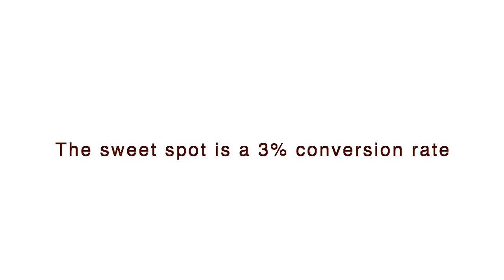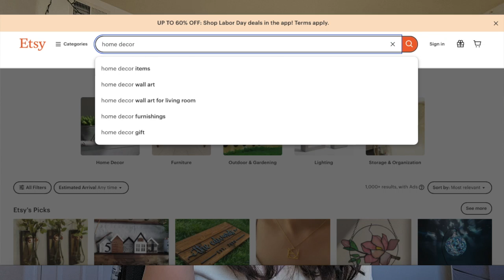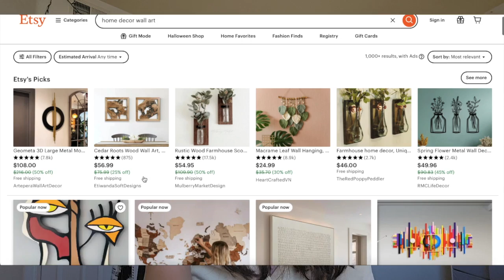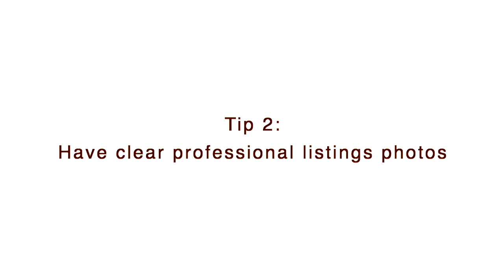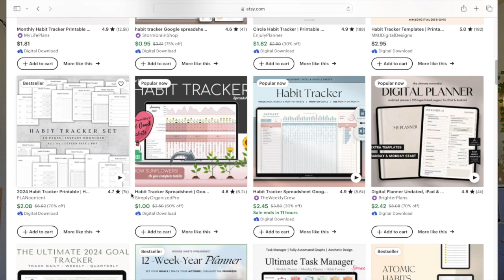3 BEST TIPS To Convert Etsy Visits Into Actual Sales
Are you struggling to turn Etsy visitors into buyers? In this video, I’ll share proven strategies to help you boost your conversion rate and increase sales on Etsy!

Resources:
FREE 37 Digital Products on Etsy List